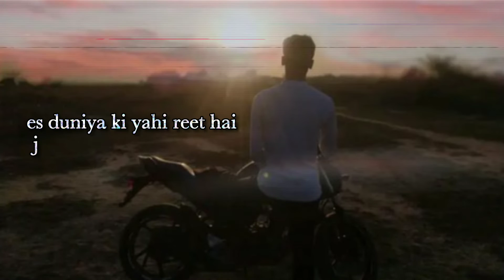Sad shayari 💔😭|| what'spp Status Video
Hello
my new Sad video my orjinal vioce please saport me🙏🙏

a. r sad video short,
triple r sad video,
r name sad video,
mr triple r sad video,
mr triple r sad video link,
sad video status for whatsapp,
sad video short,
sad video status new,
sad video shayari,
sad video tik tok breakup,
sad video tamil,
sad video telugu,
sad videos that make you
ladhki ka sad song
sad odia tik tok video gril
sad qawali status
video calling status video
j name sad status
sad videos that make you cry